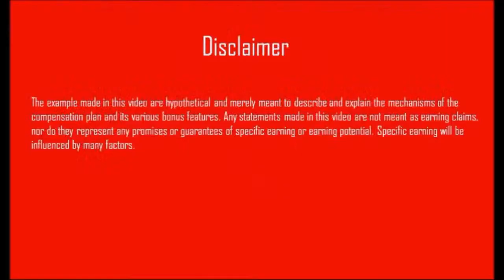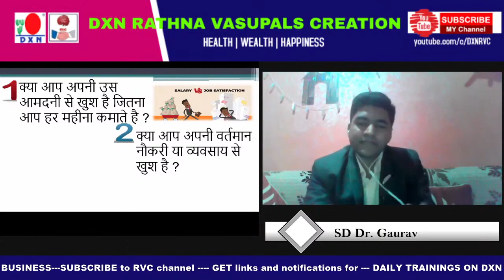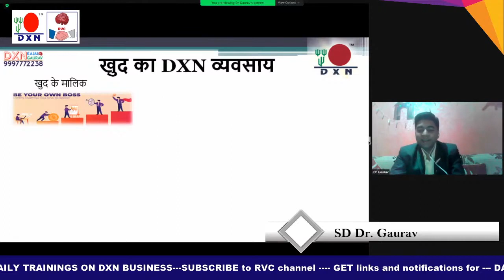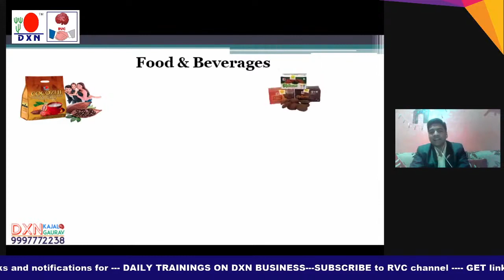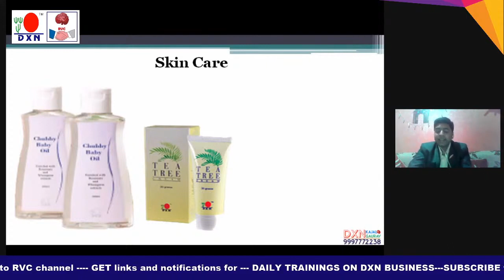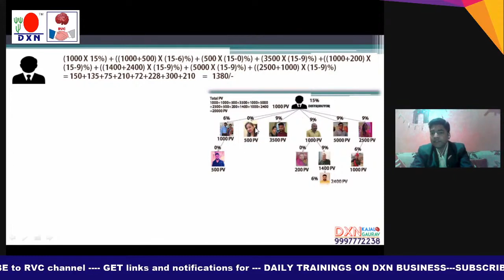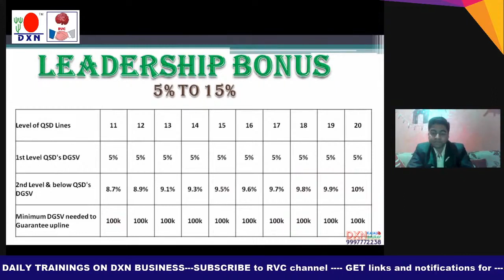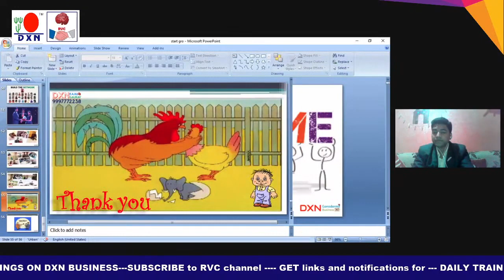BOM || Business Opportunity Meeting || DXN Kajal Gaurav || Dr. Gaurav || 9997772238